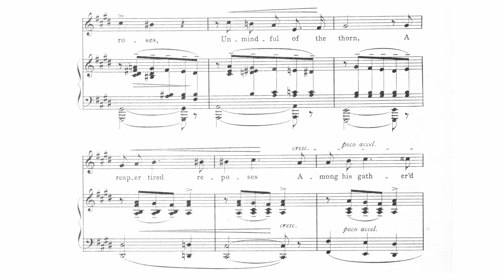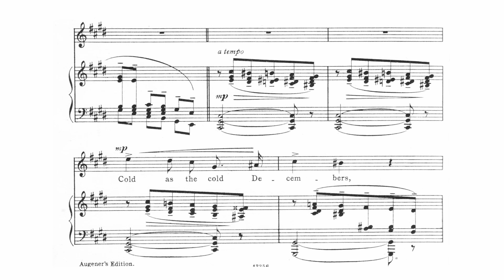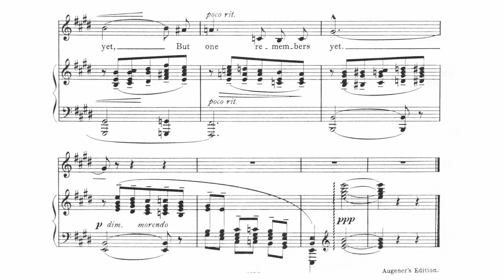Samuel Coleridge-Taylor - Six Sorrow Songs, Op.57 No.5 'Unmindful of the Roses.' | [Score Video]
Six Sorrow Songs, Op.57 No.5 'Unmindful of the Roses.' (Score Video)

Composer: Samuel Coleridge-Taylor
Words: Christina Rossetti

Piano: Nate Ben-Horin
Voice: Alexander Cappellazzo

Because of the pandemic, this opus is a remote collaboration, with Nate and I recording separately. Nonetheless it is simply a joy to do these wonderful songs by one of my favourite composers.